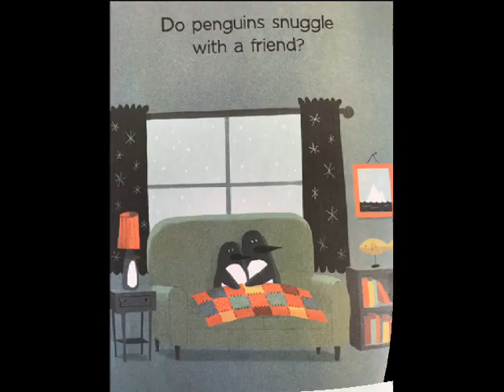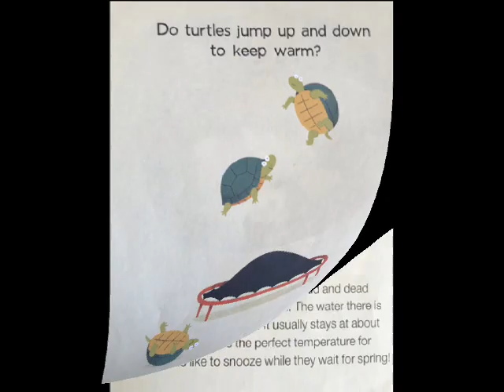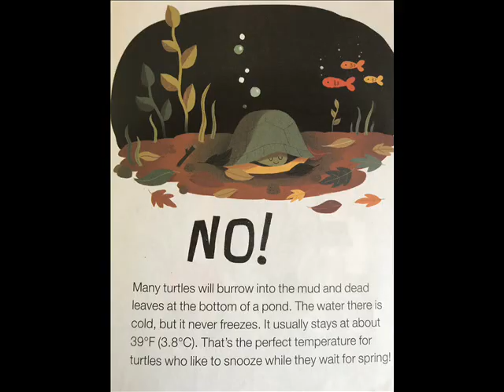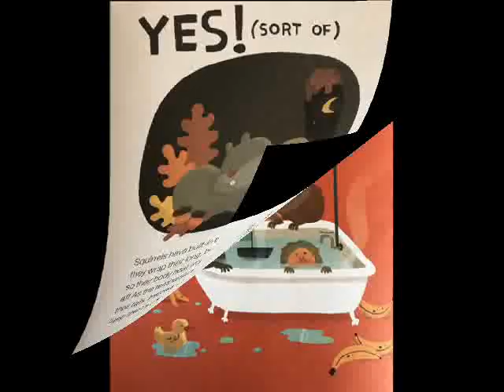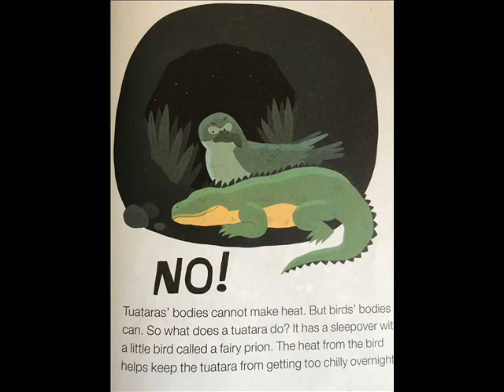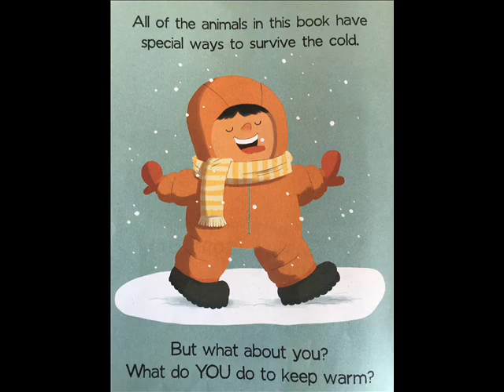Do Frogs Drink Hot Chocolate? How Animals Keep Warm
This book is a light--hearted introduction to how animals keep warm around the world. Do Frogs Drink Hot Chocolate is written by Etta Kaner and illustrated by John Martz.